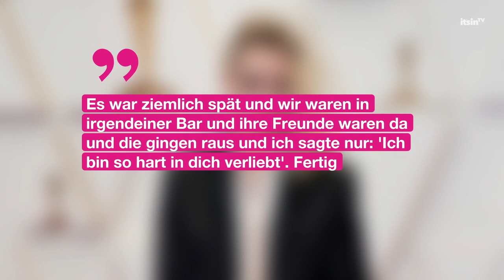Kristen Stewarts Verlobte: Die unglaubliche Liebesgeschichte der beiden | It's in TV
Kristen Stewart und Dylan Meyer sind seit 2019 ein Paar. Inzwischen haben sich die beiden sogar verlobt. Wir haben euch ihre süße Liebesgeschichte zusammengefasst.